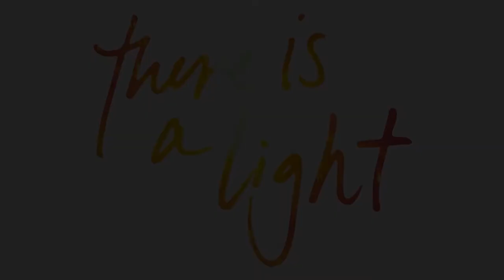God with Us | Hillcrest Academy Christmas Concert | 2015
Hillcrest students sang God With Us as part of the 2015 Christmas Concert. The song is a strong reflection of what students are taught every day in Hillcrest's classrooms, that God is present and that our strength is found in Him. This type of education is what makes Hillcrest one of the nation's top Christian boarding schools.